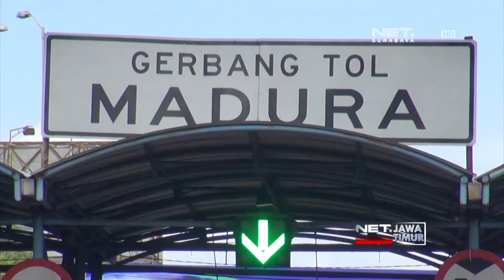NET. JATIM - CCTV SURAMADU DITAMBAH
** NET. JATIM **
Persiapan Arus Mudik, CCTV Di Jembatan Tol Suramadu Ditambah. Selain Pantau Kepadatan, CCTV Juga Untuk Awasi Pengguna Jalan Yang Kerap Berswafoto Di Suramadu.